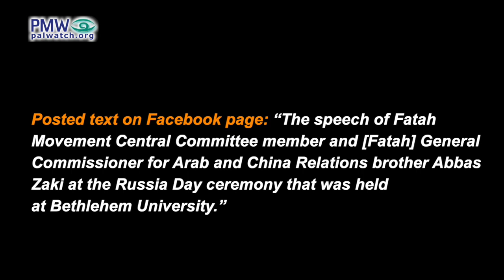“Russia, China, and the forces of good” are “Heaven’s gift to all of humanity,” says Fatah official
“Russia, China, and the forces of good” are “Heaven’s gift to all of humanity,” will help Palestinians against Israel, says Fatah official

[Facebook page of Fatah Central Committee member Abbas Zaki, June 23, 2021]

Fatah Central Committee member Abbas Zaki: “We share the opinion of Russia today, and of the Soviet Union in the past, against the monopoly and occupation led by the American administration and imperialism, which are only interested in profit, regardless of how many victims there will be in any country… Soon, Allah willing, in another 10 years, we will triumph through the demographic bomb even if we will be alone. All the more so when Russia, China, and the forces of good and progress in the world are standing by our side. We are dealing with a state that may be called Israel, but it is a rogue state that transgresses the rules of international law. And what is more – it is a gang… We and Russia are partners in the hostility that the American administration is demonstrating against us… We are completely certain that [Russian] President Putin has become a factor that cannot be ignored in the equations of the world leaders, just like [Chinese] President Xi Jinping. We place great hopes in these two states because they are Heaven’s gift to earth, to all of humanity, which is suffering from monopoly, hegemony, and occupation.”

Abbas Zaki also serves as Fatah Commissioner for Arab and China Relations.

Posted text on Facebook page: “The speech of Fatah Movement Central Committee member and [Fatah] General Commissioner for Arab and China Relations brother Abbas Zaki at the Russia Day ceremony that was held at Bethlehem University.”